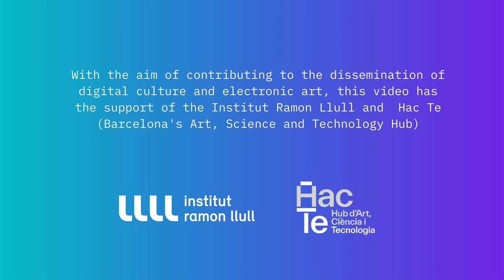Institutional Presentation: Mixed Reality and Visualization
Mixed Reality and Visualization – Designing Multisensual Experiences Using the Whole Body

Authors: Charlotte Triebus, Christian Geiger, Ivana Družetić-Vogel